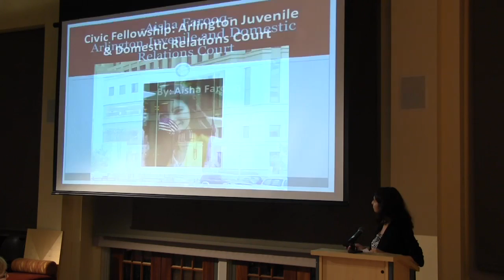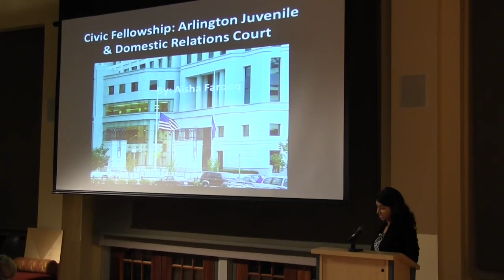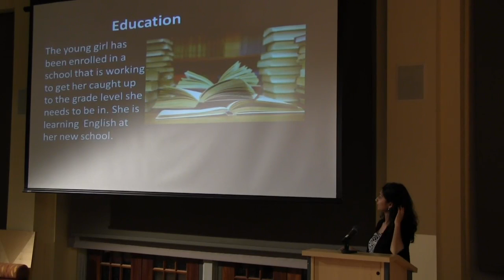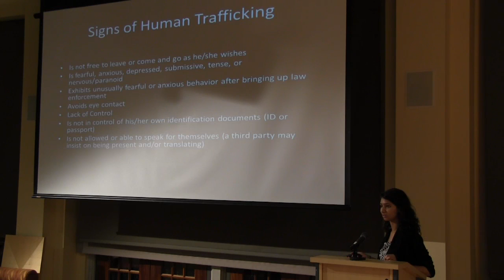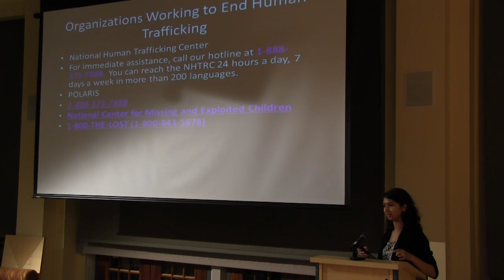Aisha Farooq 9 29 2015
2015 Civic Fellows Symposium